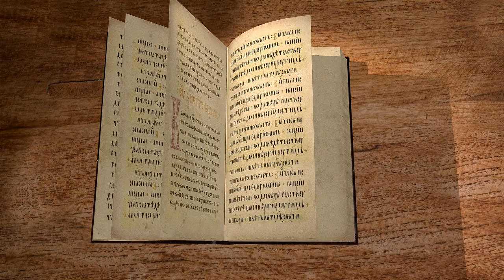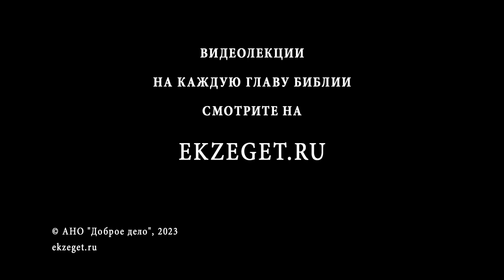Исход. Глава 11 "Десятая казнь: смерть всех первенцев" Священник Антоний Лакирев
Команда Экзегет.

🔸  Повеление попросить у египтян золотые и серебряные вещи
🔸  Воля Божия
🔸  Десятая казнь. Смерть всех первенцев
🔸  Бедствие не коснётся евреев
🔸  Фараон отказывается отпустить еврейский народ